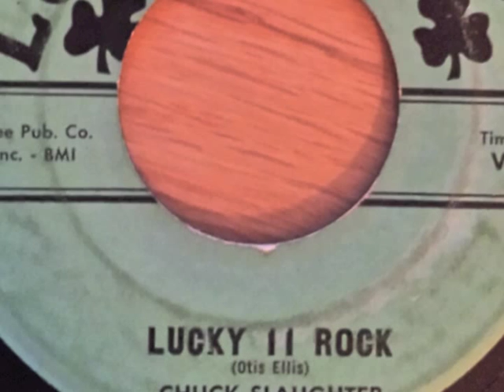Lucky Eleven Rock - Chuck Slaughter